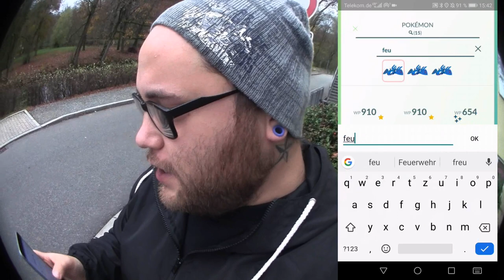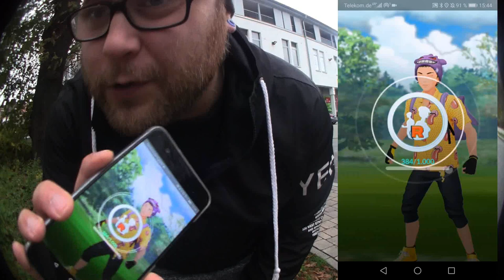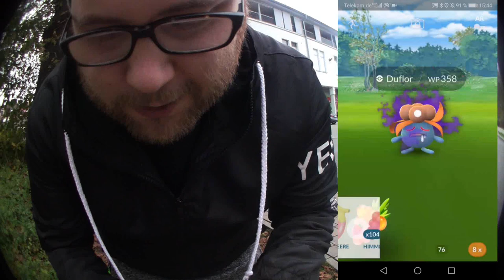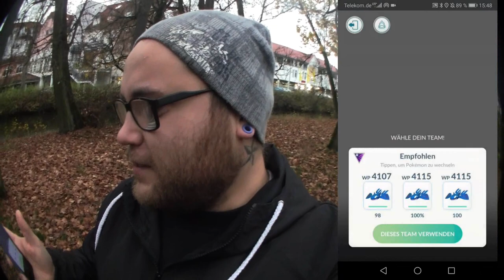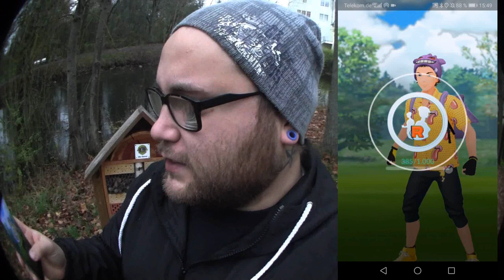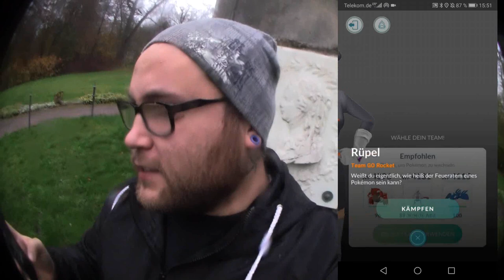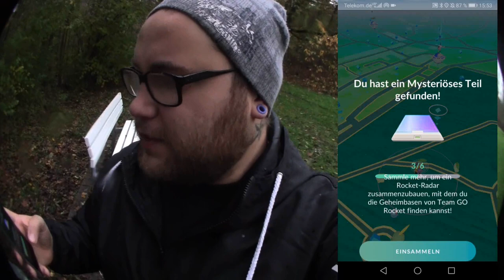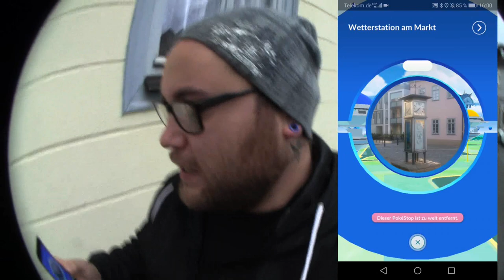Ein langer Schatten Kapitel 1 : Rüpel Prügel | Pokémon GO Deutsch # 509